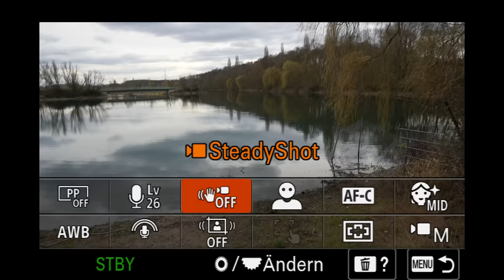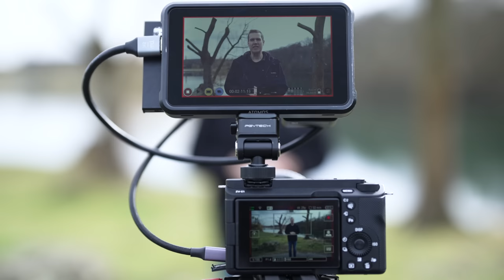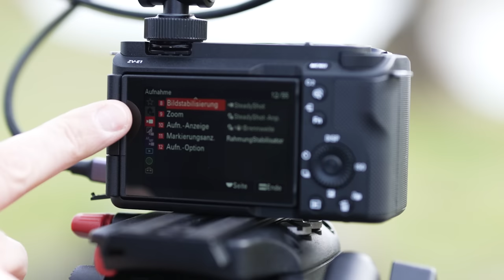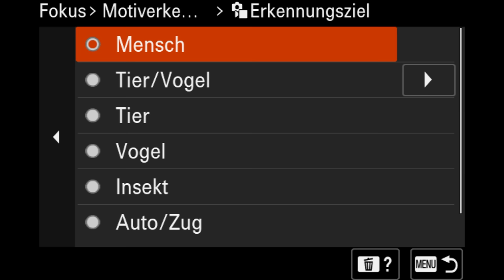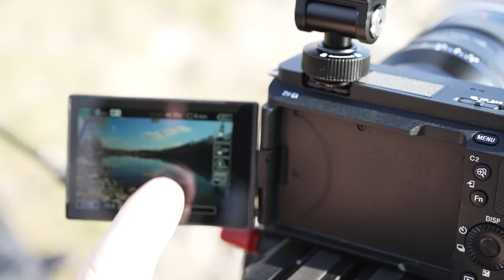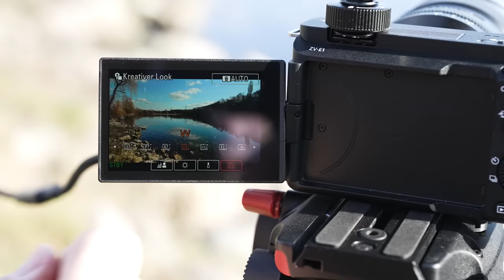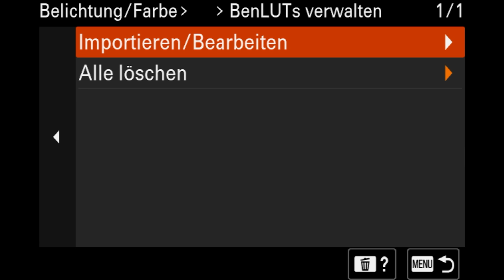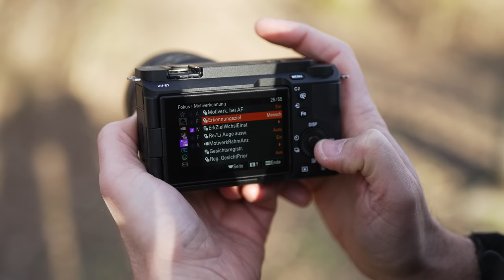Ich bin ratlos🤔 Sony ZV-E1☝️ Full Frame Vlogging Kamera🧐im Praxistest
Heute schauen wir uns die Sony ZV-E1 im Praxistest genau an und es gibt jede Menge neue Funktionen. In unseren 5 Kapiteln geht es um:

1 - Neue Funktionen (Dynamic Active SteadyShot)
2 - Unterschiede zur Sony Alpha 7 SIII
3 - Neue Lösungen für Vlogger und Livestreams
4 - Videofunktionen für Filmer
5 - Etwas ganz Kurioses.

Keine Sony?